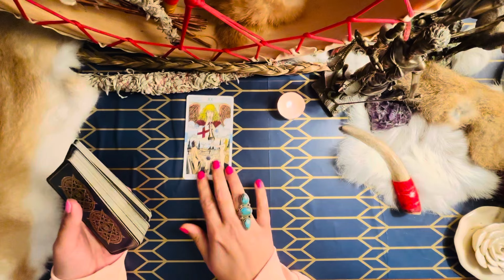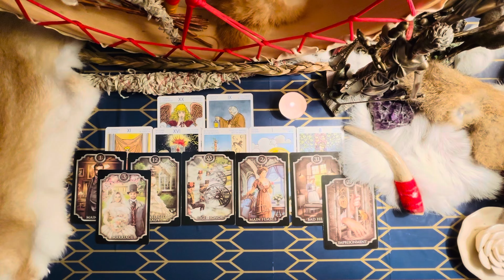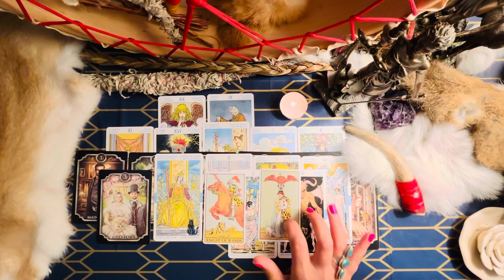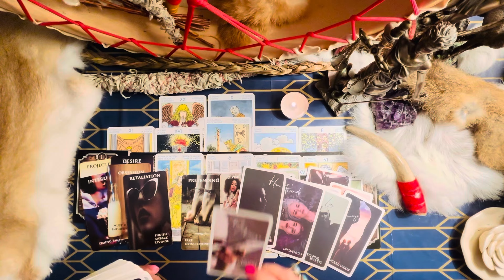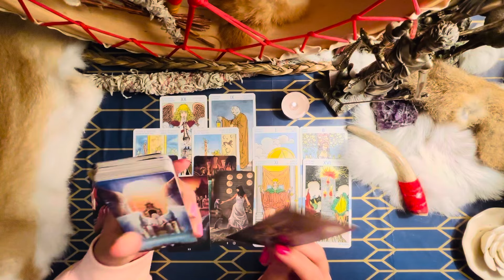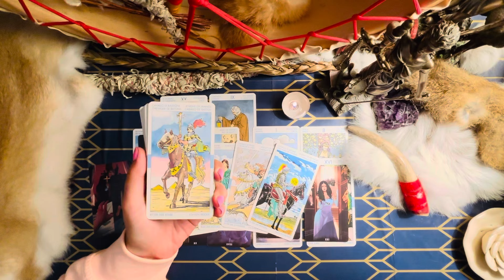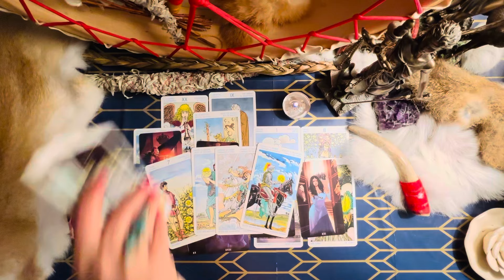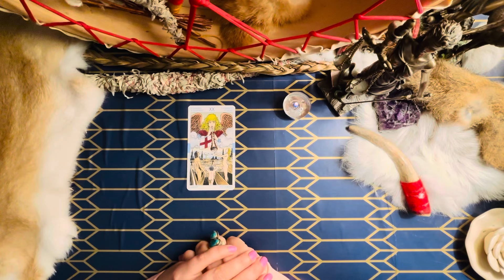⛓️⚖️👨‍⚖️ What’s done in the dark is on record 🚓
What karma awaits wackos ⚖️👨‍⚖️⛓️
Jail is where beasts belong 🚓🚓🚓
You just never know who’s watching 👀😉